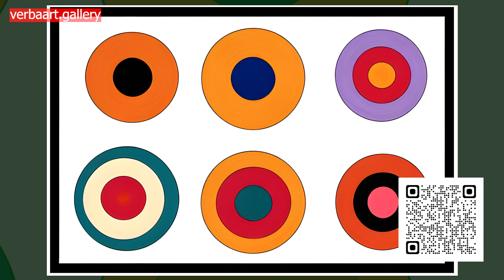Выставка-продажа работ Ласло Милоша